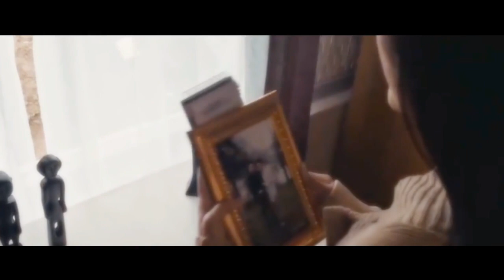review Kuyang The Movie Yang Serba Kurang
Review Kuyang The Movie (2021) karya Sonny Gumelar yang dibintangi Arie Dwi Andhika, Zora Vidyanata, Anne J. Cotto, dll. Sebuah reaksi setelah menonton Kuyang The Movie di bioskop.

0:00 Intro
0:10 Sinopsis
1:28 Reaksi

Bukan alur film Kuyang The Movie.
Bukan rangkuman film Kuyang The Movie.
Bukan ringkasan film Kuyang The Movie.

Kuyang The Movie reaction.
Kuyang The Movie Maut review.